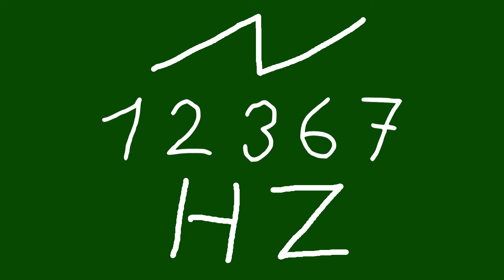12367 hz saw